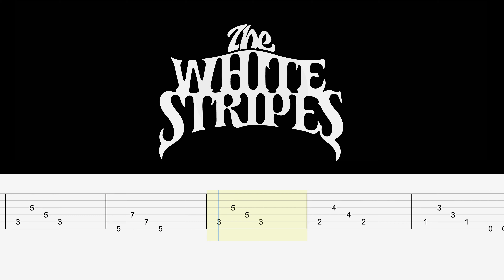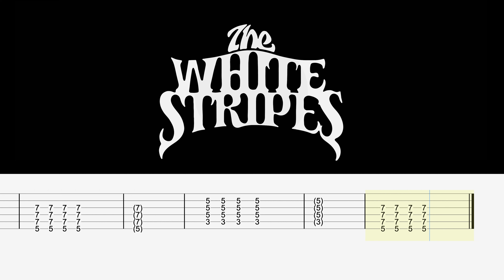The Hardest Button To Button by The White Stripes - Guitar Tutorial with Tab & Original Track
Transform your guitar playing with the same incredible tool I use for all my tabs: Guitar Pro 8. Elevate your skills by grabbing your copy Don't just play guitar, master it with Guitar Pro 8!

🎸 Learn to play "The Hardest Button To Button" by The White Stripes with our guitar play-along video! This video includes the original track and a scrolling guitar tab, tailored for guitarists who want to master this dynamic rock song.

🌟 Features:

Full-length "The Hardest Button To Button" song for a comprehensive play-along experience.
Scrolling guitar tab that syncs with the music.
Visuals that help you keep pace and learn each riff accurately.
Tips for capturing The White Stripes' unique rock sound.

🎸 Great for All Skill Levels:

Beginner-friendly yet challenging enough for more experienced players.
Improve your guitar technique with a modern rock classic.
Play along with the original track for a more authentic experience.

👍 Support & Engagement:

Share it with your guitar-playing friends.
Comment your requests for future guitar tutorials or your experience with this one.

🎵 Enjoy playing along and mastering this hit by The White Stripes!